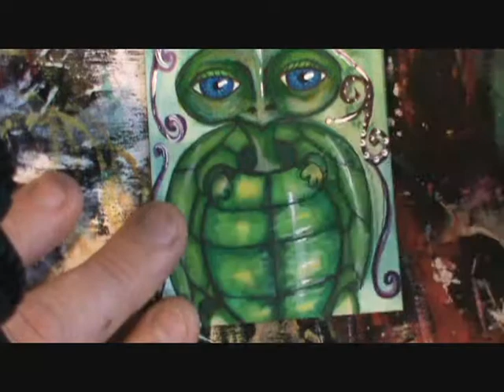Big eyed turtle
Big eyed turtle With markers